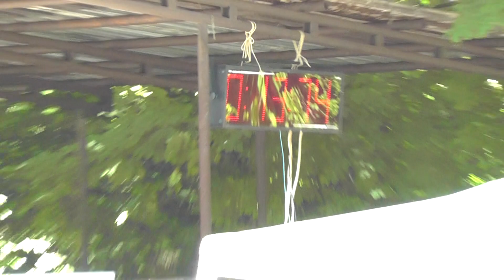Petřvaldík MH starší Nýdek 7 6 2014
8.kolo MSL-MH 2014